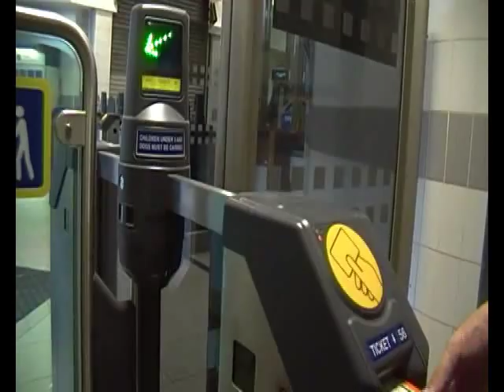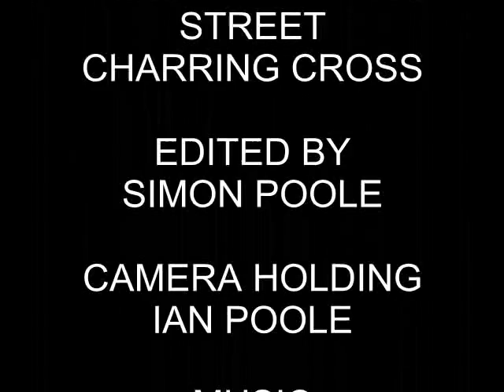Simon In Scotland Documentary Part 1 (16th and 17th August 2012)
Part 1 of a trip to Scotland, in this Documentary starts from Stafford and heads to Crewe on the 1K39 worked by Class 390, 390112, waited until midnight to catch the Caledonian Sleeper to Fort William via Edinburgh Waverley, clips shown arriving into Preston and Carlisle, once at Edinburgh had to get off the train and wait for Class 67011 to add two extra coaches (one of the coaches was my coach) but had no heating or lighting! even ScotRail staff (not shown in the video) had a flashlight, waking people up and were checking tickets, also not shown in the video was passing GBRF Class 66, 66734 in a body bag (well sheated over) once at Fort William bump into LNER K1 62005 departing with the Jacobite (the whole trip to Fort William was for the ride and to see a steam locomotive), after leaving Fort William head back to Glasgow on the West Highland Line and check into the Hotel, after the Hotel went to Glasgow Queen Street for a filming session and then called it a day

filmed 16th and 17th August 2012